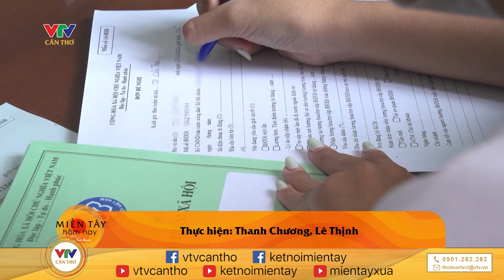Nhiều thay đổi trong Luật bảo hiểm xã hội | KẾT NỐI MIỀN TÂY